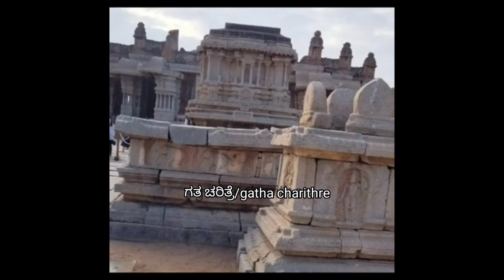ಪ್ರೌಢದೇವರಾಯ Proudha devarayara Vijayanagar empire Sangama ancestry amathya lakkanna dandesha hampi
ಪ್ರೌಢದೇವರಾಯ Proudha devarayara Vijayanagar empire Sangama ancestry amathya lakkanna dandesha hampiDeva Raya II (r. 1422–1446 CE) was an emperor of the vijayanagara empire. The greatest of the sangama dynesty rulers,he was an able administrator, warrior, and scholar. He authored well-known works in the Kannada language(Sobagina Sone and Amaruka) and in the sanskrit language (Mahanataka Sudhanidhi). He was patron to some of the most noted Kannada poets of the medieval period, .Deva Raya II's rule was a high point in the development of Kannada literature,[18] when competition between Vaishnava and Veerashaiva writers was fierce and literary disputations between the two sects were common. Some of most noted Kannada writers of the 15th century, Chamarasa and Kumara Vyasa; Chandrashekara (Chrakavi) who wrote on secular topics; and the king's zealous Veerashaiva ministers and writers, Lakkana Dandesa and Jakkanarya (who himself patronized the Kannada poets Kumarabankanatha and Mahalingadeva) were in his court.The king himself was no less a writer, the romantic stories Sobagina Sone (lit "The Drizzle of Beauty") and Amaruka are assigned to him.In the Telugu realm, this was the age of Srinatha. With an unrivaled command on Telugu and Sanskrit languages, he is known to have defeated in a debate, the reputed Sanskrit scholar Dindima. Srinatha was honored with the title Kavisarvabhauma. The king showed his appreciation with a kanakabhisheka ceremony (the "showering of gold coins on the head"). Srinatha is known to have lived a life of pleasure and moved on equal terms with the ministers in the king's court, though he died a poor man. Tamil language also received patronage under Deva Raya II. Thiruppugazh (lit "Sacred Eulogy"), one of the most important works of Tamil literature dedicated to Hindu God Murugan was written in this period. Villibharatham, the Tamil transliteration of Mahabharata was also written in this period.